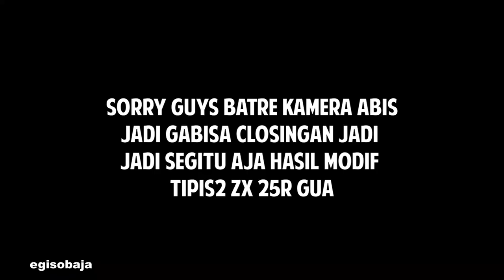UPGRADE ZX25R TIPIS-TIPIS #56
Yoww guyss i hope you enjoy this video